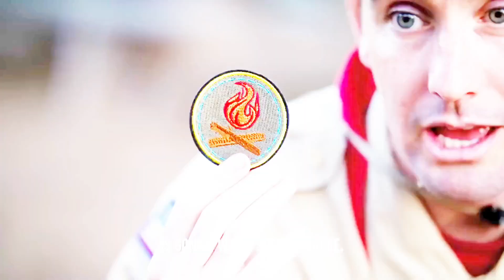boy scout gets lost but every single minute it speeds up